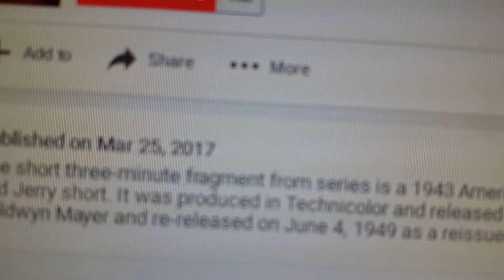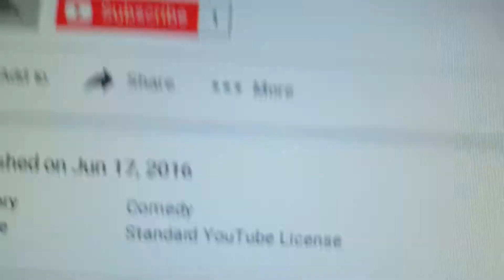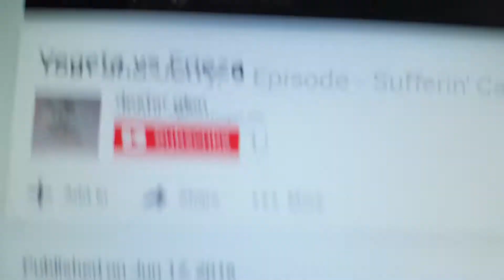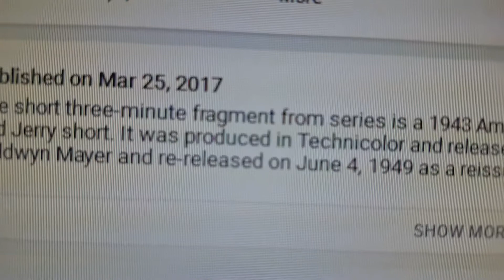Tom and Jerry dragon ballz vegeta piccolo